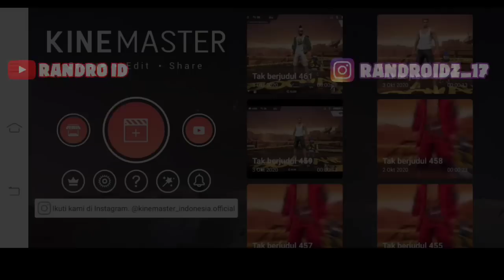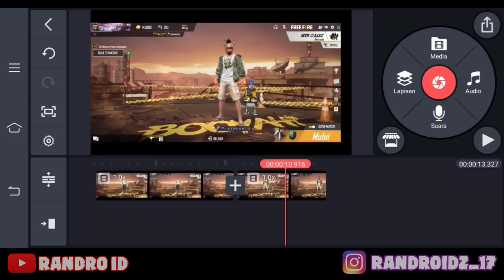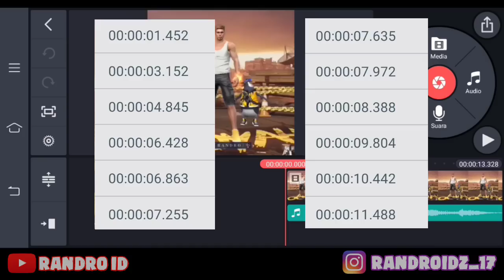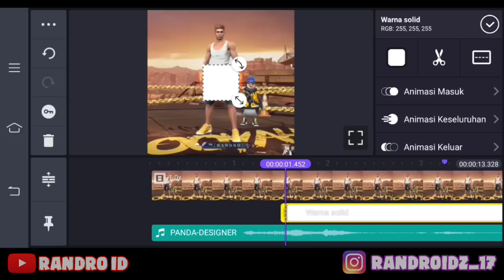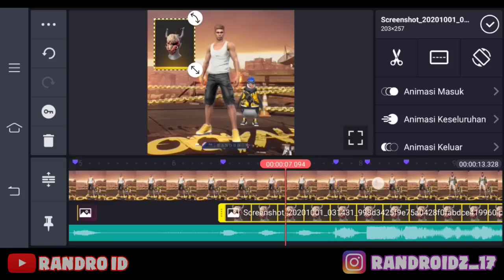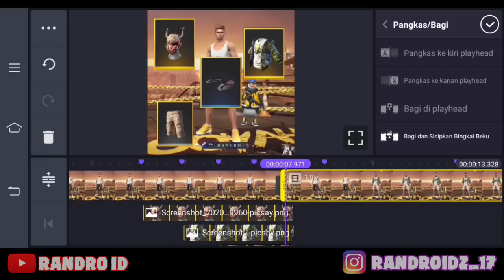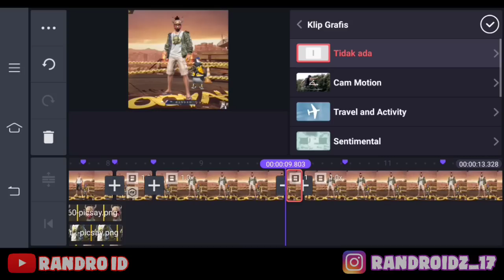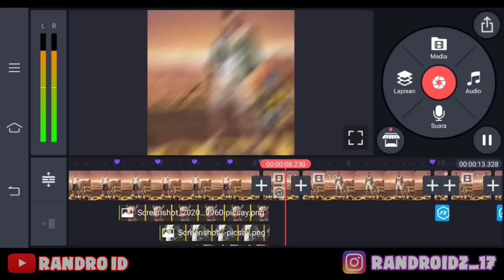EDIT VIDEO FF LOBBY EFEK ( PANDA DESIIGNER CHALLENGE ) DI KINEMASTER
Edit video ff kekinian

LAGU PANDA DESIIGNER 15 SE

(mohon maaf link nya saya kasih iklan karna saya butuh kuota buat upload 😅)

ID FF : 30128243
DEVICE : VIVO Z1 PRO
APK RECORD : BAWAAN DEVICE

Edit free fire , editan ff viral terbaru ,  bukan editor berkelas , edit ff , ff viral , jedag jedug ff dj rockabye , edit ff kekinian , ff viral , tiktok ff baru , edit text saber di android , saber text effect di kinemaster , edit kill slowmo ff di android , efek slow motion free fire , edit ff pakai emote booyah , edit ganti baju ff viral terbaru, jedag jedug panda designer ff ganti baju bundle , ff viral 2020  , tutorial edit video ff keren